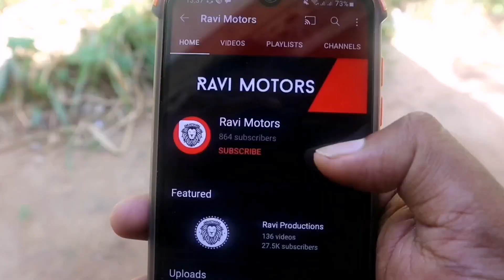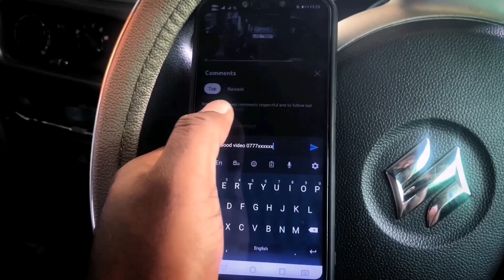used cars | used vehicles | ikman.lk | riyasewana.lk | patpat.lk | second hand vehicles srilanka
used cars | used vehicles | Second hand vehicles | used vans | car sale | second hand market price

Used vehicles
Used vehicles sinhala
sinhala
Srilanka
used vehicles srilanka
unregistered vehicles
secondhand vehicles
market price
market value
used cars
used bikes
jeeps
cars
vans
bikes
buses
threewheels
vehicle reviews
raviproductions
bike eviews
threewheel review
used vans
used jeeps
used threewheels
secondhand cars
secondhand bikes
market value
price
srilanka price
vehicle price
2021 vehicle price
2021 market price
2021 secondhand price
2021 cars
2021 bikes
car channel
bike channel
suv srilanka
alto srilanka
alto800
suzuki alto
wagonr
suzuki wagonr
toyota corolla
toyota aqua
toyota prius
honda vezel
honda civic
bmw
niisan
mitsubishi
land cruiser prado
pardo
defender
landrover
apache
tvs
bajaj
hero honda
honda
honda dio
dio
hunk
ct100
discover
japan cars
old cars
budget cars
budget vehicles
cheap cars
car price
bike price
car secondhand price
japan vehicles
japan vans
japan bikes
japan spare parts
recondition vehicles
best cars
best bikes
best threewheels
bajaj three wheel
vehicle import
vehicle news
vehilce modifiction
toyota cars
toyota spare parts
toyota srilanka
toyota sinhala
vehicle buy
car buy
bike buy
bike import
car import
vehicle import
bike modification
car modification
business ideas
online money
driving lesson